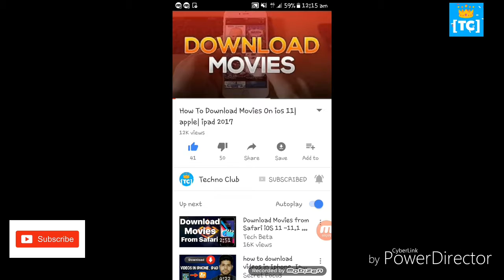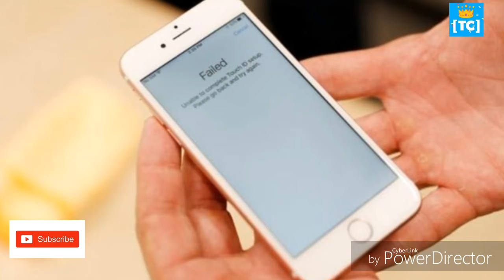Apple Battery - Apple iPhone Battery Replacement Program Starts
Apple Battery
Apple Battery problem